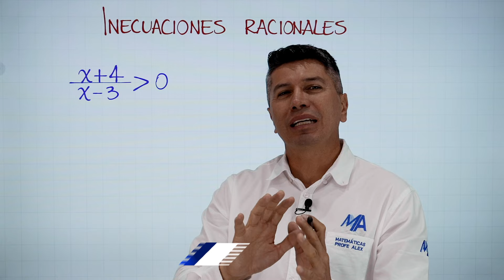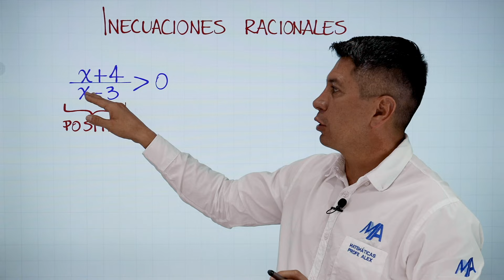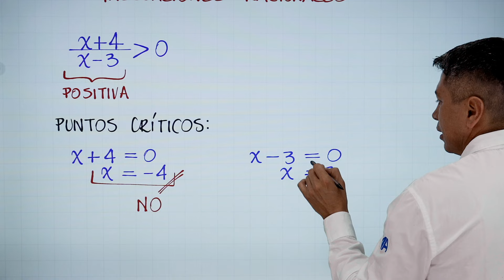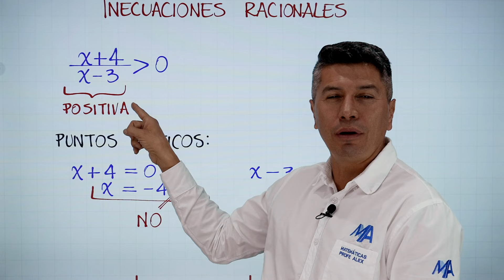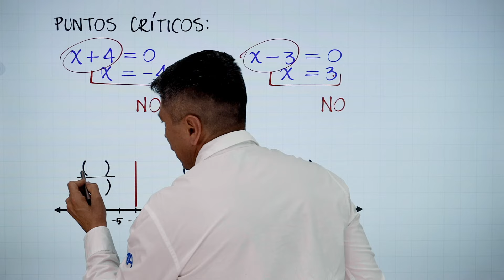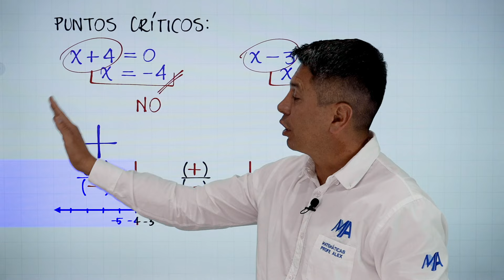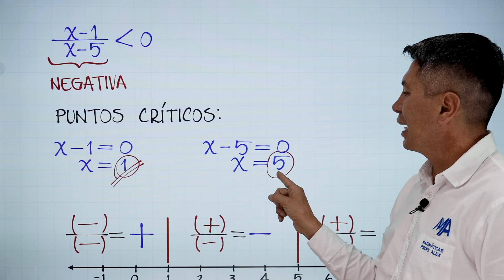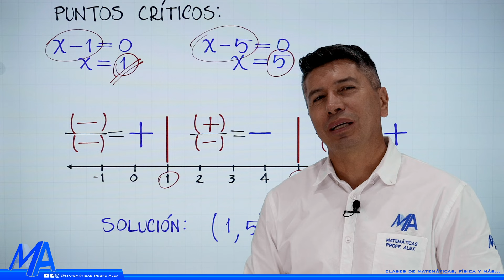Inecuaciones racionales | Ejemplo 1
Primer ejemplo de solución de una inecuaciones racionales explicada paso a paso.

0:00 Saludo
0:10 Conceptos que debes saber
0:31 Analizando la inecuación
2:27 Puntos críticos
6:29 Grafico y análisis
13:18 Solución
15:02 Ejercicio de práctica
18:50 Despedida y videos recomendados